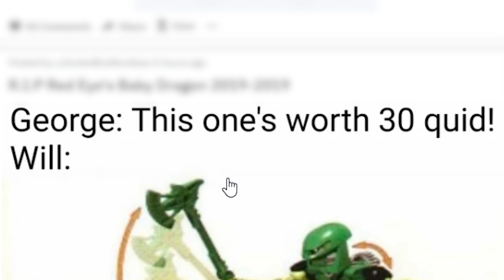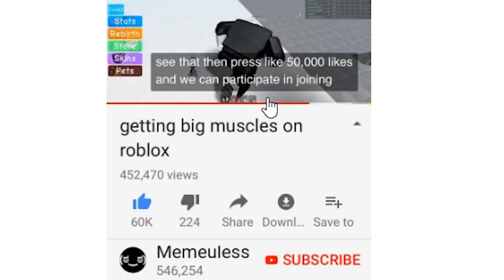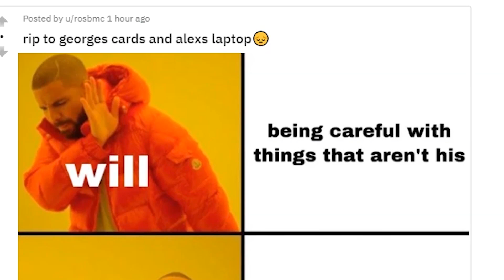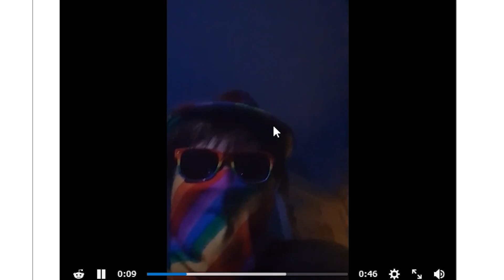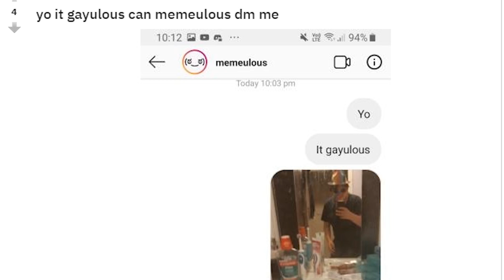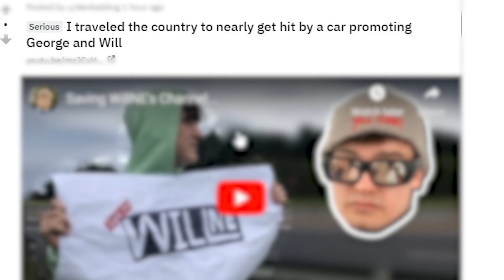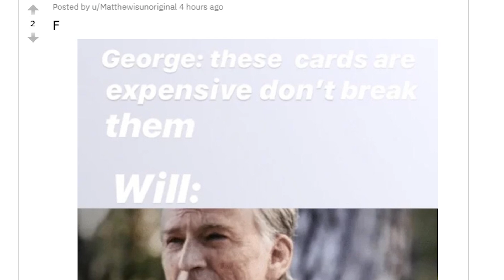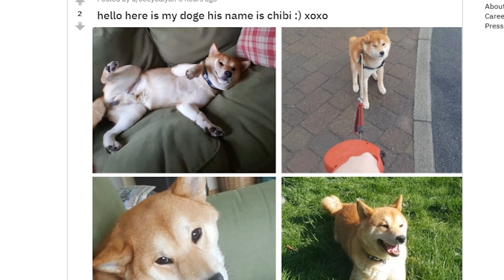WillNE Is Cancelled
He should have never ripped up my yu-gi-oh card